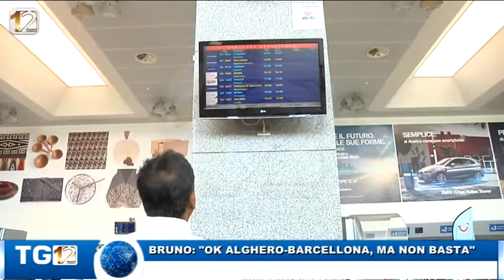BRUNO: "OK ALGHERO- BARCELLONA, MA N0N BASTA"